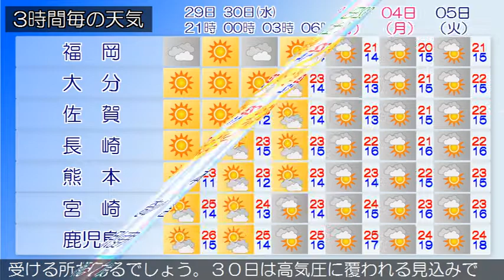2019/10/29 九州地方の天気予報 夕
九州北部地方は、高気圧に覆われて概ね晴れですが、湿った空気の影響により曇りとなっている所があります。２９日の九州北部地方は、高気圧に覆われて概ね晴れですが、湿った空気の影響により曇りとなる所があるでしょう。３０日の九州北部地方は、湿った空気の影響により午前は曇りの所がありますが、高気圧に覆われて概ね晴れとなるでしょう。薩摩地方では、３０日まで高潮に注意してください。九州南部・奄美地方は、晴れや曇りで雨が降っている所があります。九州南部は、２９日は高気圧に覆われますが、気圧の谷の影響を受ける所があるでしょう。３０日は高気圧に覆われる見込みです。